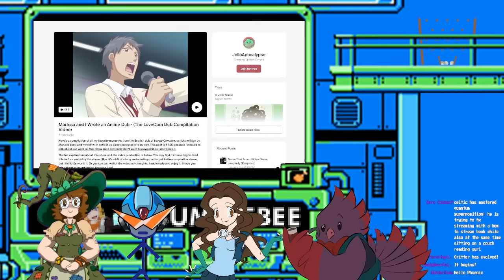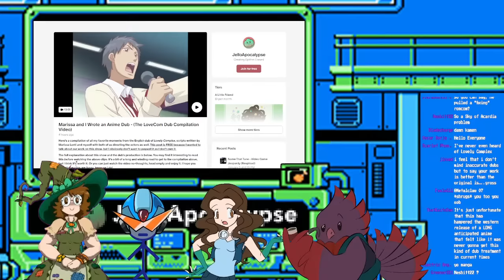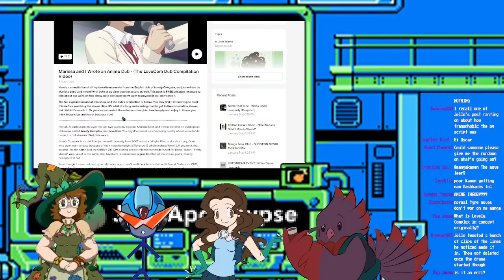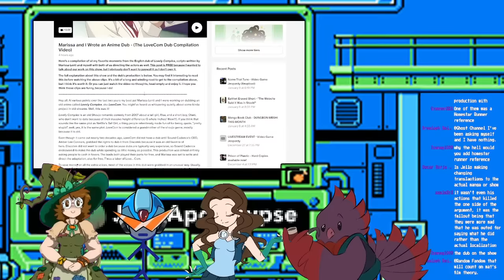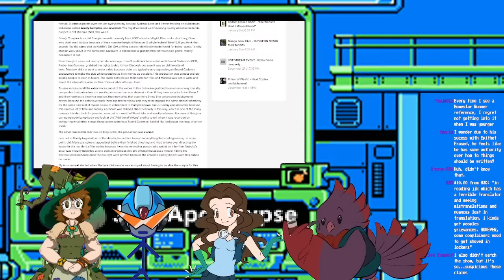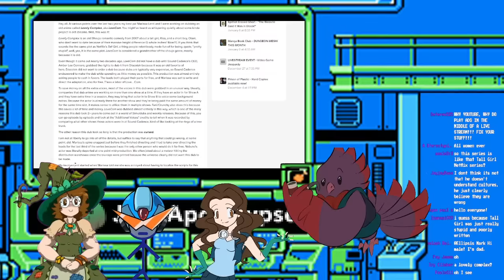An Apocalyptic Career Decision (Jello is spelled with two "L"s) | Team JYCT #8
My cohosts and I take a look at a _very_ recent controversy in the world of anime dubbing. JelloApocalypse (Brendan Blaber) opens a can of worms by talking about his time working on Lovely Complex and his apparent disdain for the job he was hired to do.

Cohosts
Twilight Guardian:  @twilightguardian
Young Kaiser:  @KaiserShounen
Judgmental Critter: @thejudgmentalcritter6584

Timecodes (courtesy of TBD)